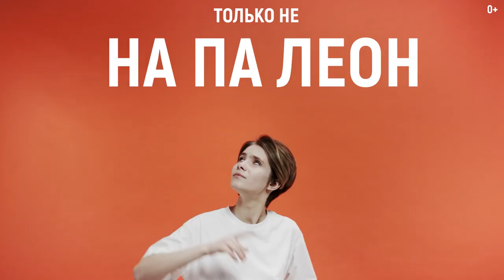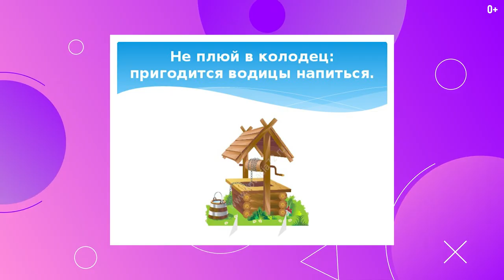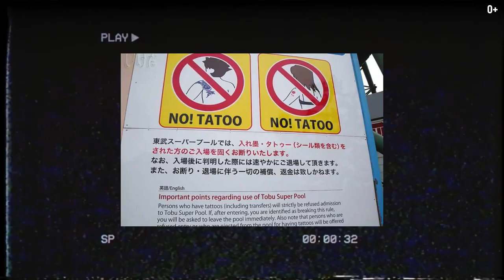Почему нельзя спасать тонущего и где запрещено толстеть? Самые странные законы в мире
Самые странные законы в мире: почему нельзя спасать тонущего и где запрещено толстеть?

Всем привет, с вами Егор Еремеев и этой мой канал о путешествиях! При посещении той или иной страны важно знать о её законах, ведь некоторые из них для нас удивительны. Многие из них были сформированы в течении истории страны, религии или из-за уникального климата. Но за нарушение может последовать наказание в размере больших штрафов. Поэтому перед тем, как ехать в страну – изучите её особенности!

А про некоторые я расскажу в своем видео:

1:43 Закон о пирожках
1:22 Как законно попасть в любой дом
1:46 Какие имена запрещены животных
2:26 Алкоголь во время рабочего дня
2:43 Можно ли спасать тонущего?
3:20 Запрет на Винни-Пуха и Алису из страны чудес
4:05 Ценность океана
4:34 Можно ли остаться дома из-за дождя?
5:14 Запрещенные имена для детей
5:40 Запрет на лишний вес